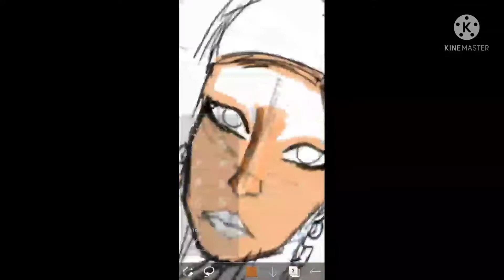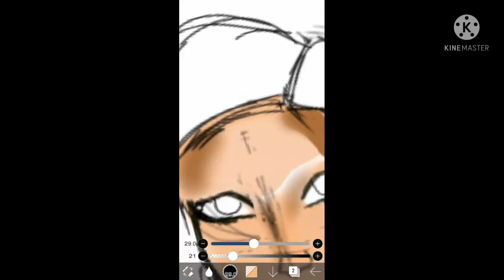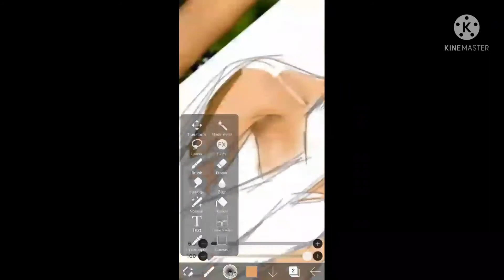Drawing Kaci Fennel (Ms.Jamaica)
I am actually extremely satisfied with the results. Turned out much better than I expected.